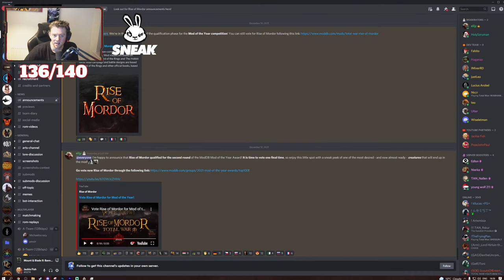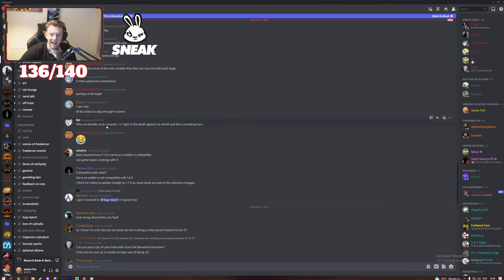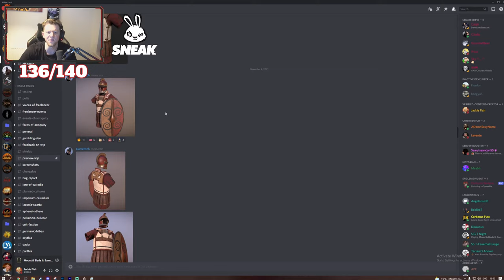Rise Of the Seven Kingdoms - Game Of Thrones - Mount And Blade 2 Bannerlord #5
The Seven Kingdoms is ready for the taking! Welcome to the start of my brand new let's play for Mount And Blade 2 Bannerlord, using the Game Of Thrones mod, Trial of The Seven Kingdoms. In this Game Of Thrones modded campaign I will be looking to rise through the ranks and eventually sit on the Iron Throne!

NEW Update 1.6.4 - Game Of Thrones Mod - Mount And Blade 2 Bannerlord